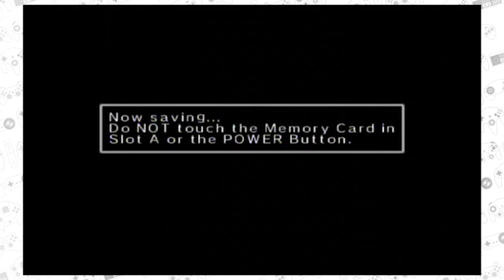Custom Robo: THE FLYING PUNCHER! - Ep.10 - Nostalgia Bros.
Are you grossed out by Conor's arm hair, Al?! Like this video if you do!

Check our About page on our channel for our weekly schedule!